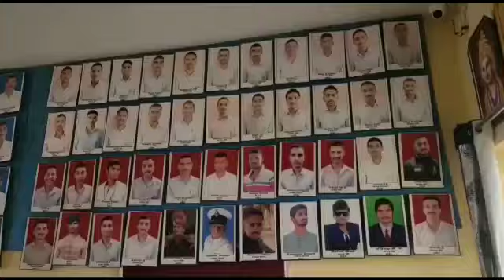DRONAS PHYSICAL TRAINING